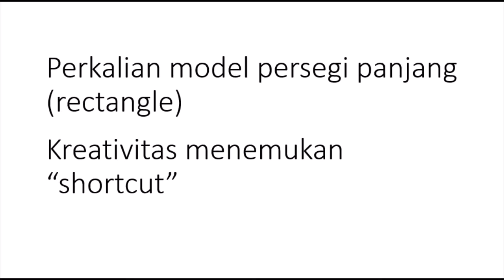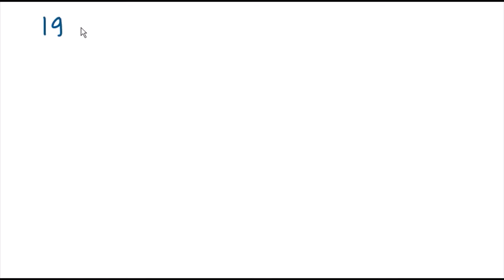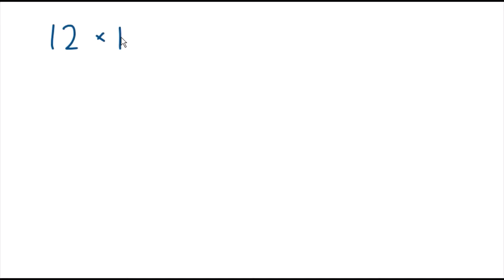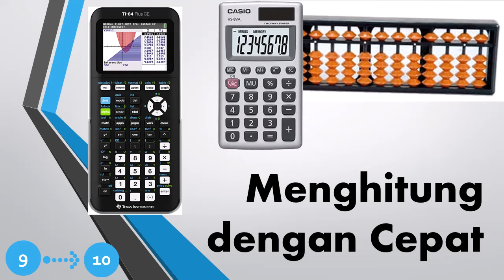[MENGHITUNG CEPAT] E02: Perkalian dengan Model Luas Persegi Panjang (Rectangle)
[MENGHITUNG CEPAT] Episode 02: Perkalian dengan model luas persegi panjang dan ekpansi binomial.
Menghitung dengan cepat.

ℹ️ Untuk memberikan dukungan, atau untuk diskusi dan konsultasi lebih lanjut, silakan gunakan url di bawah ini: